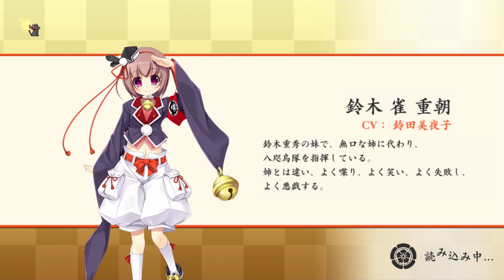戦国武将と恋をする～奥宴新史～ #30【戦国†恋姫オンライン～奥宴新史～】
最後に全部持ってかれた。